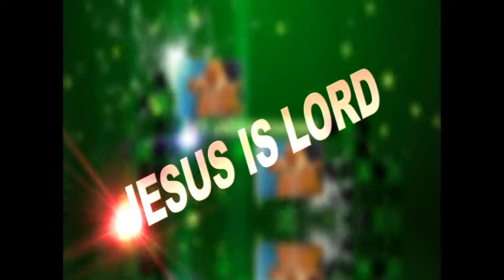Bro. Loto D. Loto - Intro 1